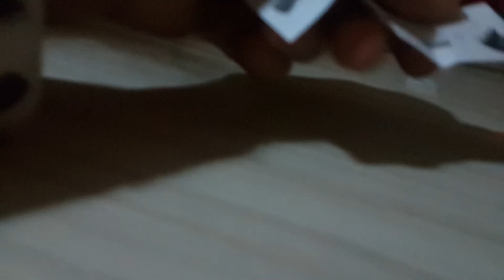Kayularla toy box açıyoruz